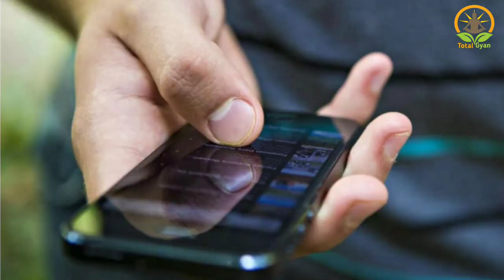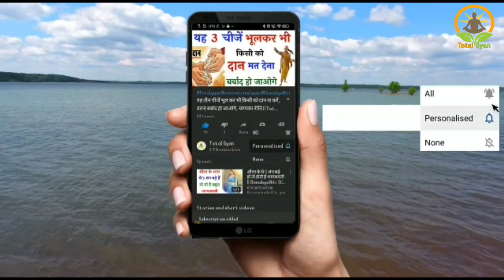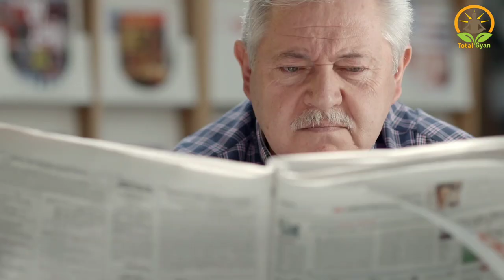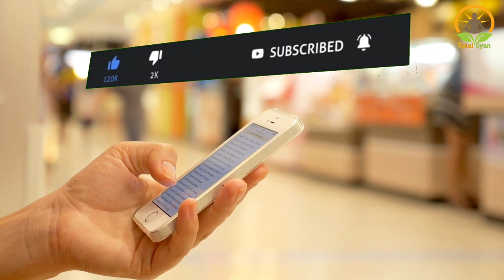Chanakyaniti - सुबह सुबह ये 3 काम कभी मत करना | Chanakya niti full in hindi | Chanakya Neeti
औरत की यह चीज भूल कर भी मत देखना -
Chanakya - Chanakya Niti Hindi